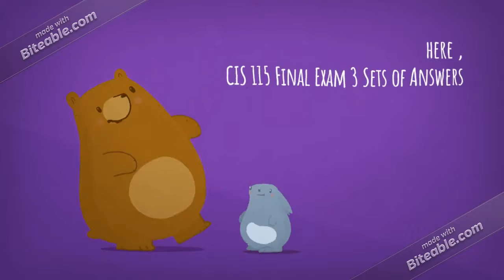CIS 115 Final Exam 3 Sets of Answers | snap tutorial |fast delievry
1. (TCO 1) When creating an IPO Model, program designers generally determine _____ last. (Points : 4)
2. (TCO 1) What is a data item with a name and a value that remain the same during the execution of a program? (Points : 4)
3. (TCO 1) What symbol in a flowchart would be used by a developer to represent the beginning or ending point? (Points : 4)
4. (TCO 1) Set is a process. What data type would you expect the variable, name, to have? (Points : 4)
5. (TCO 1) You are designing an algorithm that will use a date of 01202009. What data type would you choose for this date variable? (Points : 4)
6. (TCO 2) What is a tool that developers use to design logic using English-like statements? (Points : 4)
7. (TCO 2) When a program evaluates mathematical expression, which of the following operators (or mathematical operations) has the lowest precedence? (Points : 4)
8. (TCO 2) Which one of the following is not a valid assignment statement in a program? (Points : 4)
9. (TCO 2) Evaluate (2 * 3) ^ 3. (Points : 4)
10. (TCO 2) Review the partial pseudocode below. What is the correct math expression to complete the algorithm and determine 50% of a cost?
Prompt “Enter total cost: “
Input cost
Set _____
Display “50% of the cost is: “ + total (Points : 4)
11. (TCO 3 & 4) Review the pseudocode below. What will be displayed when this algorithm executes?